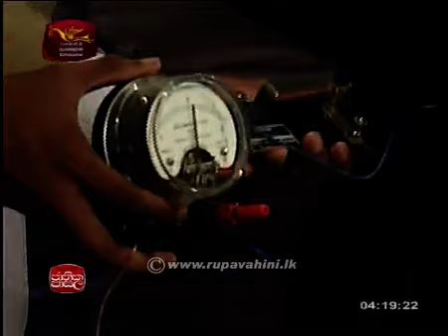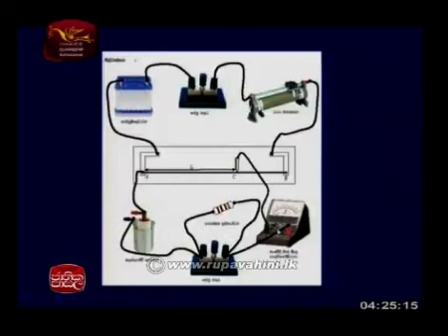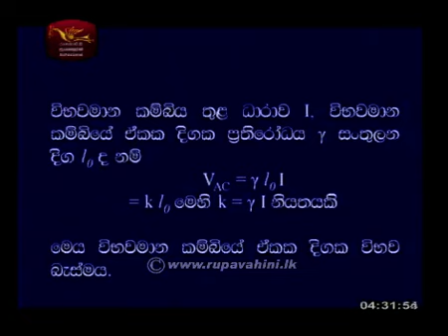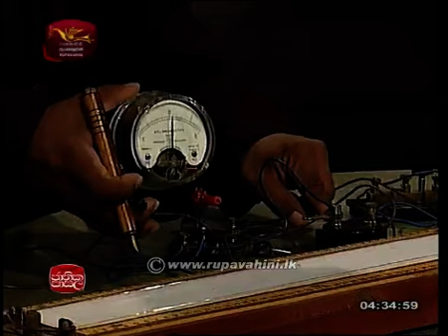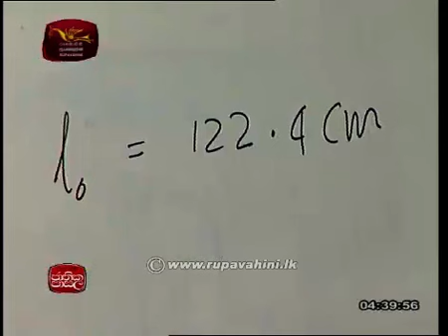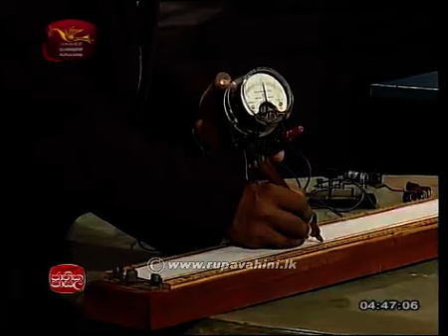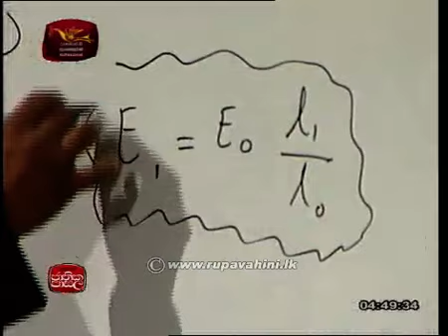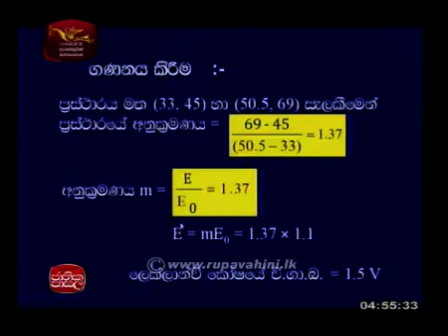Jathika Pasala AL Physics 2015 Lesson 9